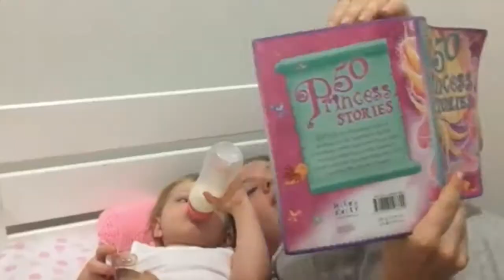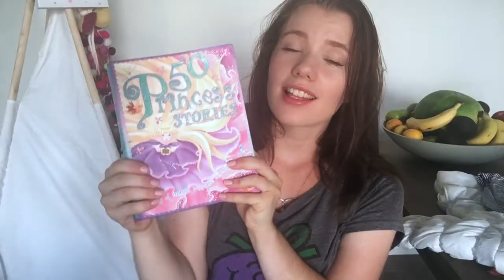MOMMY MONTHLY FAVOURITES!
Hello you wonderful person! thank you for clicking on this video!

have you commented on todays video yet for your chance to be in comment of the day and a get shoutout?
and of course don’t forget  to LIKE, SUBSCRIBE and because you are an awesome human I'm sure you would love to SHARE with all your friends !! sending lots of love from our little family to yours ♡

THANK YOU SO MUCH for all of your support, and thank you  you for watching our videos, its appreciated more than you'll ever know!